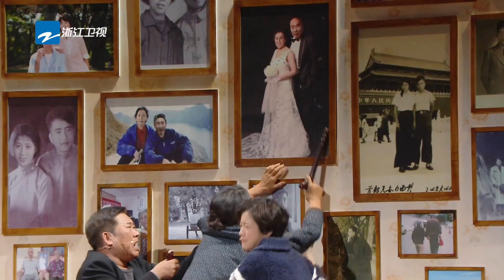EP7预告：下半赛季 新阵容震撼来袭 刘晓庆惠英红关晓彤同台竞演，郭晓冬能否稳住台面？《我就是演员之巅峰对决》EP7 预告 20191207 [浙江卫视官方HD]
劲爆表演看点、犀利评委点评，更多花絮看这里！10/26号起 每周六整片更新！

·导师阵容：张国立、郭涛、佟大为、秦昊、李冰冰、李宇春、马思纯、梁静、宁静 郭晓冬；学徒阵容：范湉湉、刘家祎、孟美岐、王子异、文淇、杨迪、曾舜晞、周奇（学徒按首字母排序）。